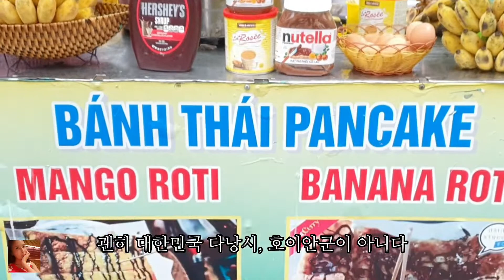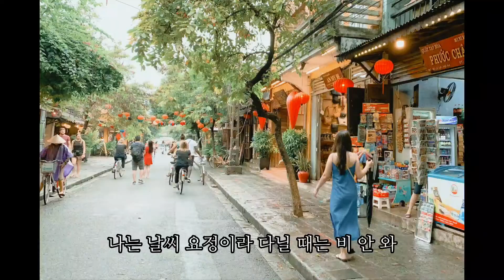베트남 호이안 | Hoi An 에코 코지 앤 스파 조식 / 안방비치 더 덱 하우스, 소울키친 / 올드타운 환전, 더 버드 하우스 카페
2019년 11월 2일 호이안

BGM_
Track: Ikson - Think U Know